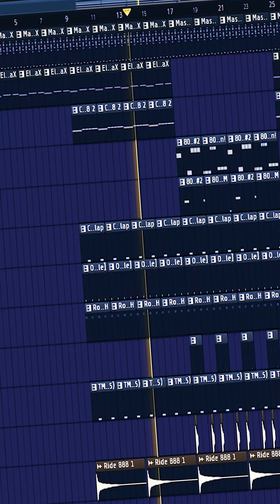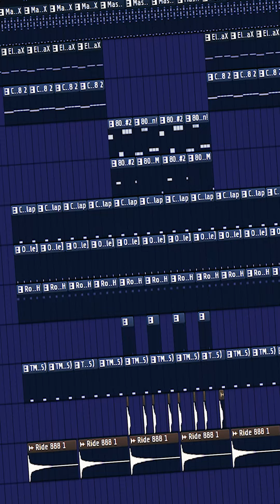Evil Type Shit